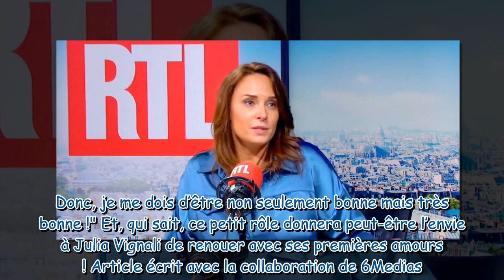"J’ai été évidemment pistonnée" : Julia Vignali en tournage avec Kad Merad, ses confidences sur son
"J’ai été évidemment pistonnée" : Julia Vignali en tournage avec Kad Merad, ses confidences sur son rôle dans Pamela Rose, la série